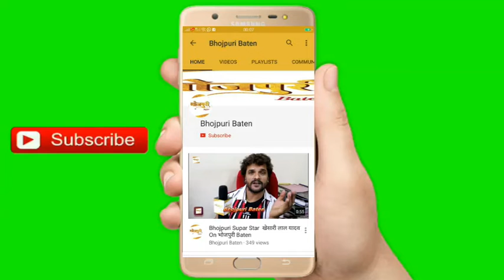Mamta Rawat | Holi Celebration Party 2020 | Ritesh Pandey होली मिलन समारोह